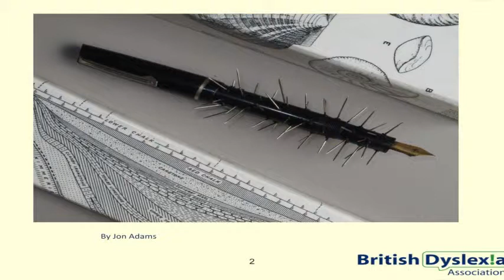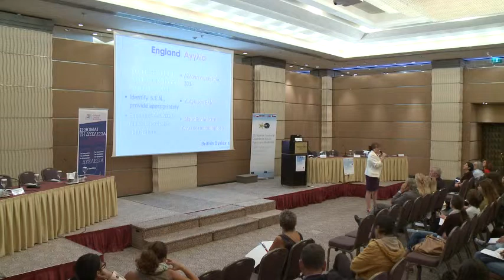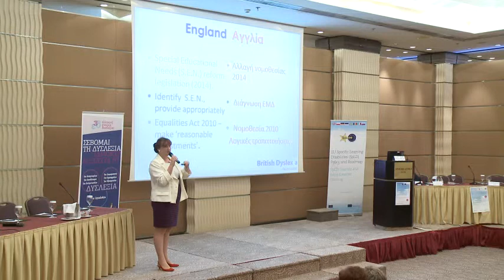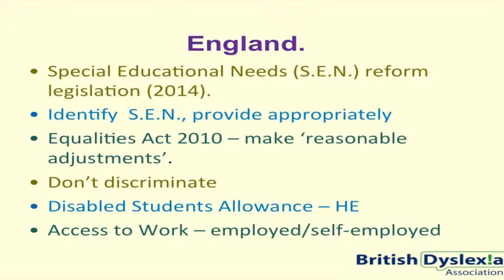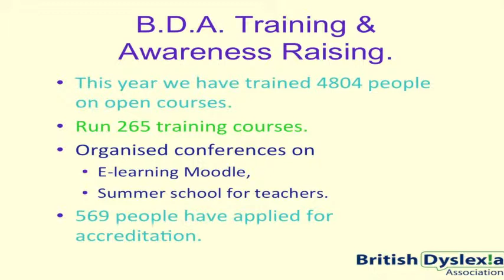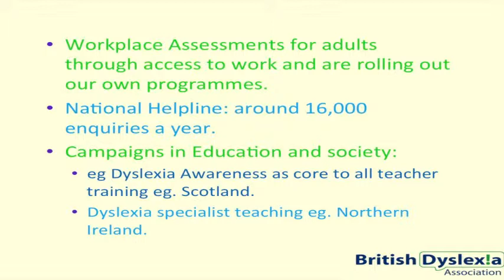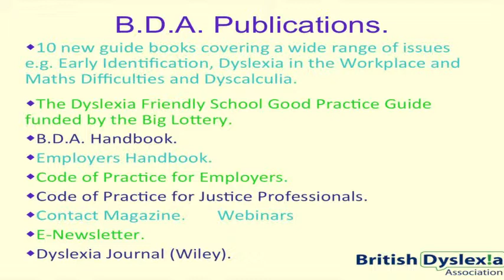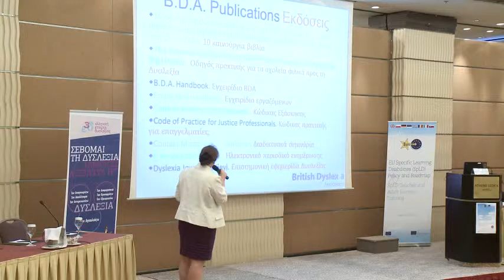Dr Kate Shaunders BDA & National Provision